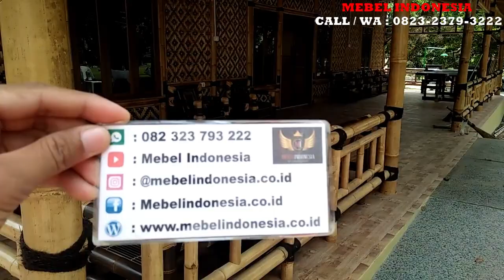Rumah Betawi Dari Bambu Hasil Produksi Mebel Indonesia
Rumah bambu ini merupakan pesanan dari Bapak Henricus Herikes, SH
PONDOK RECA
Jl Waru Raya No 8 A, Rt 08 Rw 07, Kel Jati Mulya, Kecamatan Tambun Selatan, Kab Bekasi, Bekasi Timur, Jawa Barat.  ( Keluar dari pintu toll Bekasi Timur, Masuk ke Perumahan Jati Mulya).
Customer Service :
Mas Faizin